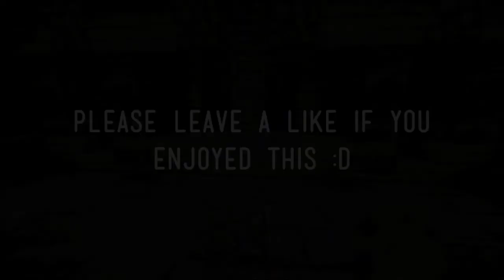M095 - Zencraft SMP Server Ep18 - PRANK - A Clucking Good Party!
Welcome to the Zencraft server, a server hosted by me for a few friends to play on, and potentially some subscribers!